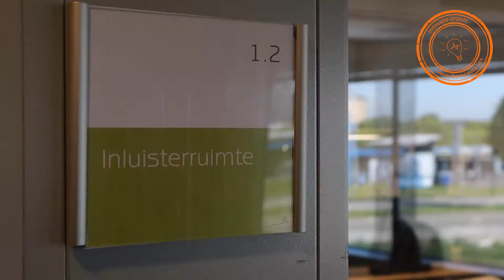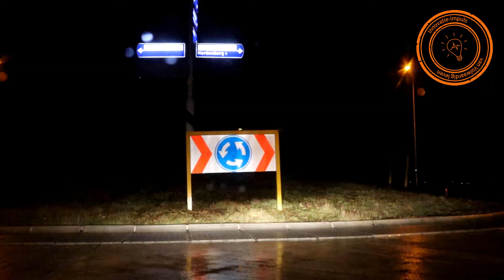Nachtzorg en technologie | Vlog door Joyce op bezoek bij zorgorganisatie Triade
In deze vlog gaat Joyce op bezoek bij zorgorganisatie Triade en zorgorganisatie Baalderborggroep. Welke technologieën gebruiken zij en welke afwegingen maken ze bij de inzet van technologie?